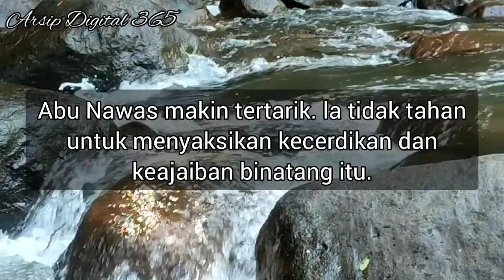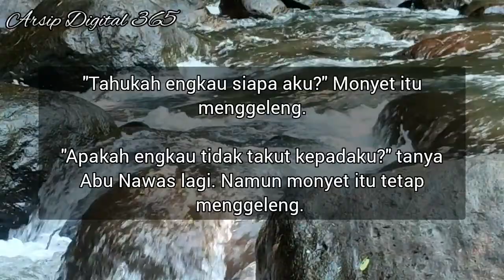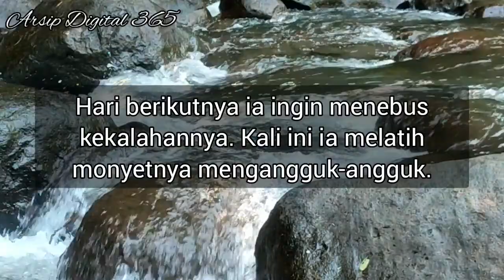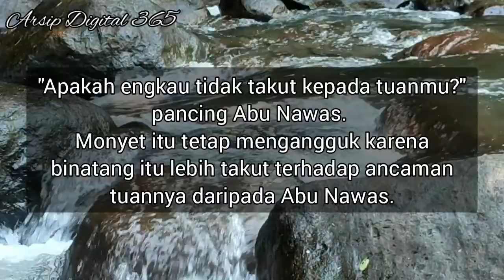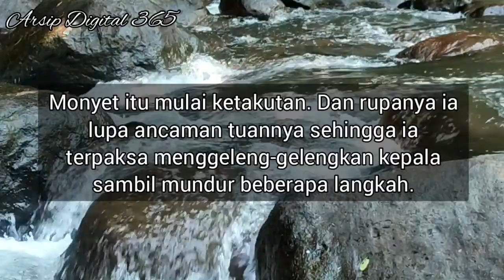Kisah Abu Nawas Mengerjai Monyet Ajaib - Kisah Lucu Abu Nawas Bikin NGAKAK !!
Kisah Abu Nawas dan Monyet Ajaib
KISAH 1001 MALAM, Abu Nawas dan Monyet yang Cerdik
Abu Nawas dan Siasat Menaklukkan Monyet
Abu Nawas Menaklukkan Monyet
Hikayat Abu Nawas – Mengecoh Monyet -
Kisah Abu Nawas: Mengecoh Monyet -
Cerita Abu Nawas yang Sanggup Membuat Monyet Mengganggukkan Kepala.
Cerdiknya Abu Nawas! Berhasil Kecoh Monyet Ajaib
Mengecoh Monyet Sirkus-Kisah Abu Nawas
Cerita lucu Abu Nawas mengecoh monyet
Cerita Abu Nawas Menaklukkan Monyet Ajaib